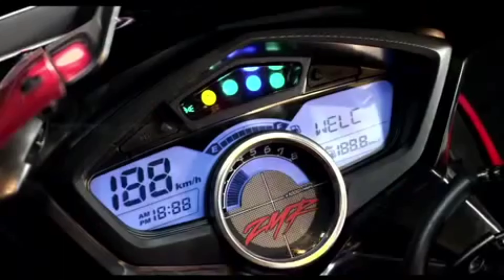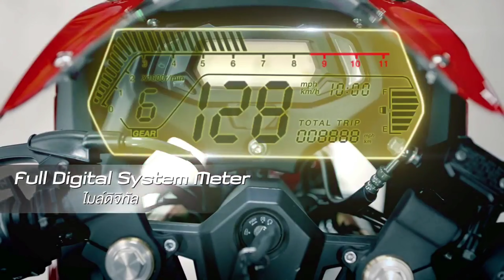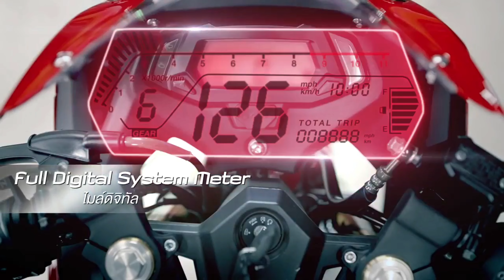Hero Karizma Bike 2023 New Model Is Coming | All Details & Launch Date | Hero Karizma 210 New Model